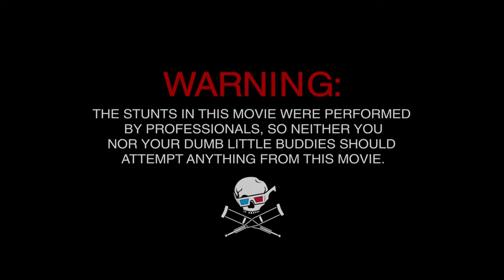Jackass 3D Trailer HD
Am Trailers